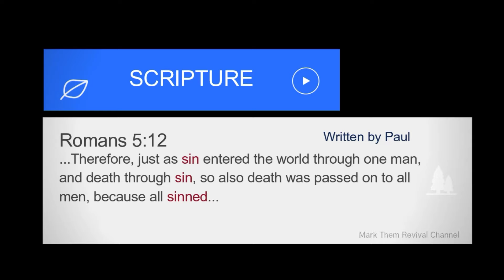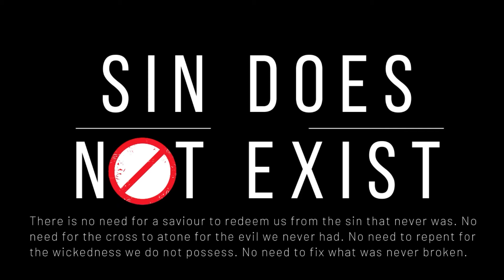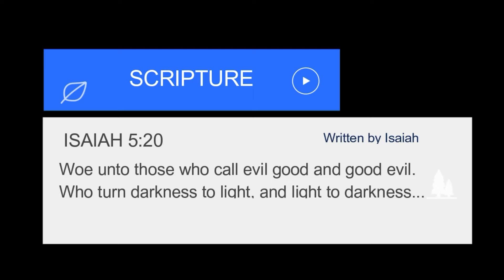ADAM AND EVE DID NOT SIN. says Uebert Angel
Uebert Angel says eating the Forbidden fruit was not a sin. He says Adam and Eve did not sin by disobeying God when they ate the forbidden fruit. This is a denial of the fall of man and original sin. There is no need for Jesus as a savior if there was nothing (sin) to save man from in the first place. The cross becomes useless. False teachers fight the church by distorting its foundation which is the gospel message. By doing so, they hinder people from coming to genuine faith in the Jesus of the bible leading them into the worship of a false Christ and believing a false gospel in which there is no salvation. A false gospel does not save; it only creates false converts who are as false as the false gospel they have believed.